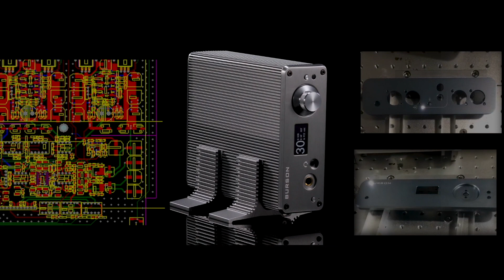DIY audio upgrade - Burson discrete opamp rolling explained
We are not active on Youtube and as such your questions here may not be answered on time.  The whole Burson team is there.